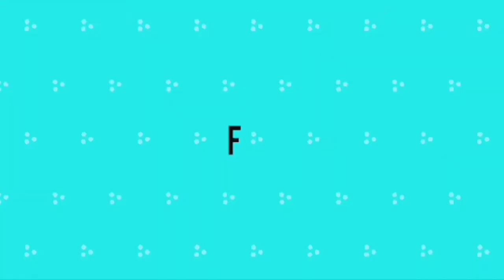School Science Project :- Air - Cup Anemometer | Easy to make Anemometer | Working Model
Hello everyone , Today we are going to make school science project Air / Cup Anemometer .
This project is very easy to make for your school project .
Material :-
Plastic ball
Sticks
Thermocol base
A4 size Paper
Fevicol